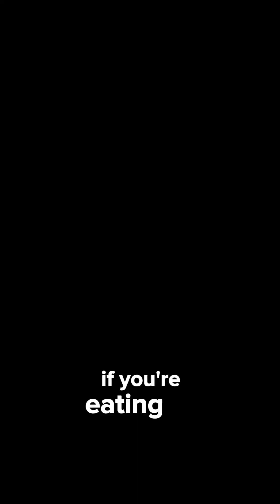Why your carnivore diet isnt working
If you're doing carnivore and your A1C is climbing, it's not because you're “so healthy your red blood cells are living longer.” That might sound clever, but it's not how physiology works and it's not what your labs are telling you.

What’s actually happening is simple: you’re probably eating more protein than your body can use. That excess protein gets converted into glucose through gluconeogenesis. Which means your “zero-carb” diet is still pushing your blood sugar up just through a back door no one warned you about.

I see it all the time. Elevated A1C. Stubborn fat that won’t move. A body that looks optimized on paper but has no metabolic flexibility.

My work isn’t about food tribes or trendy labels. We don’t follow trends we follow the system. Because your system tells the truth. And if you’re willing to track what matters, your body will show you exactly what it needs.

The diet isn’t broken your strategy is. Let’s fix that.